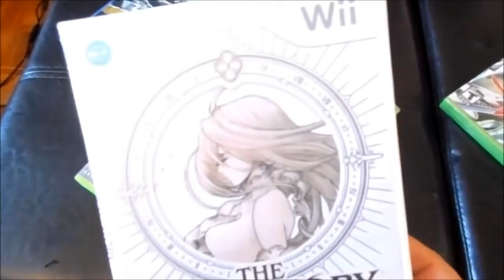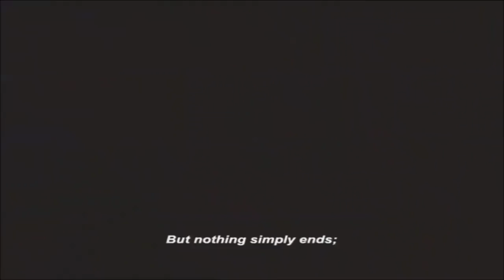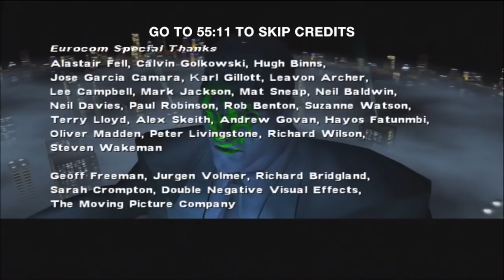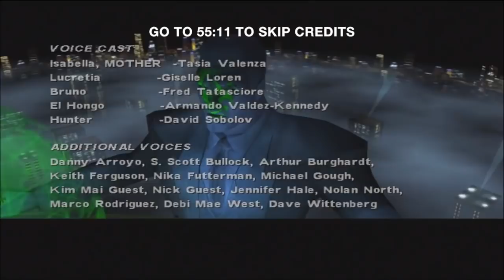Matt's Bomb-Ass Predator: Concrete Jungle Compilation